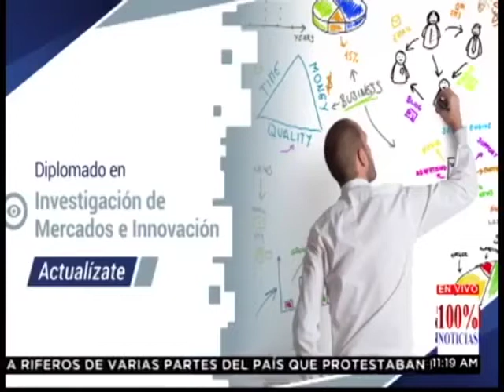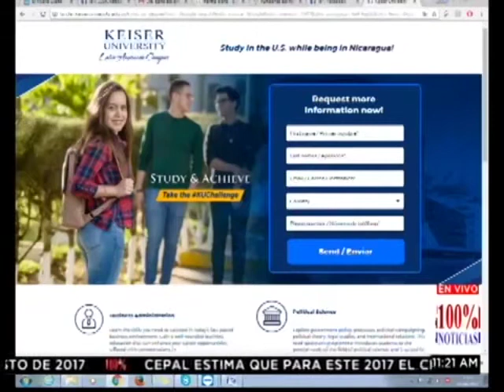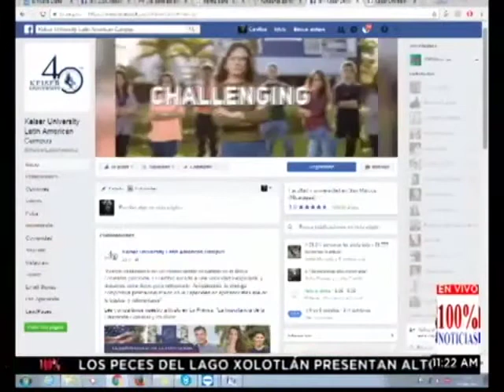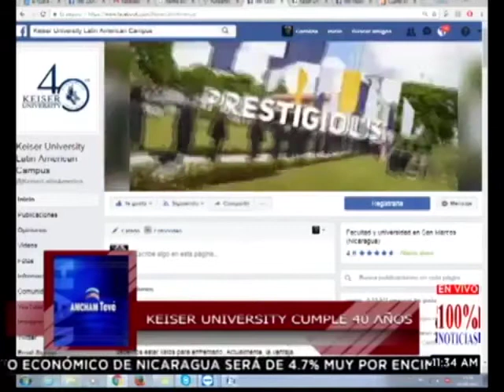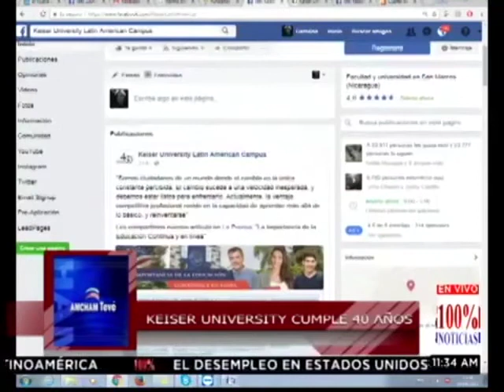Keiser Univesity LAC Entrevista Amcham TV - Agosto 2017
Mira nuestra más reciente entrevista en Amcham TV, en donde compartimos  nuestras nuevas ofertas académicas, educación continua y otras novedades en el Latin American Campus!